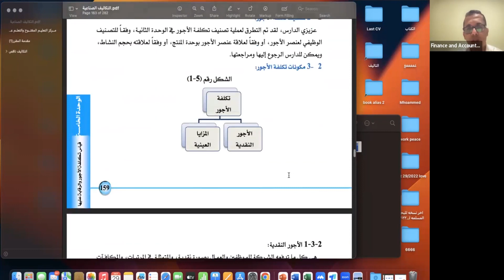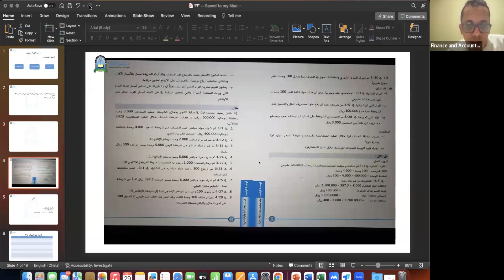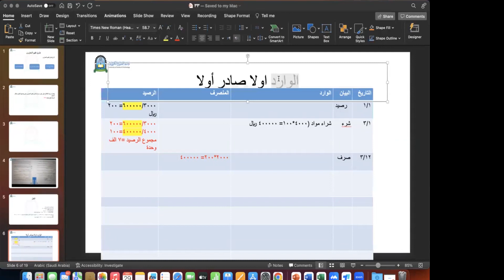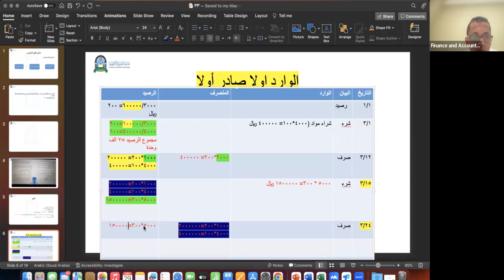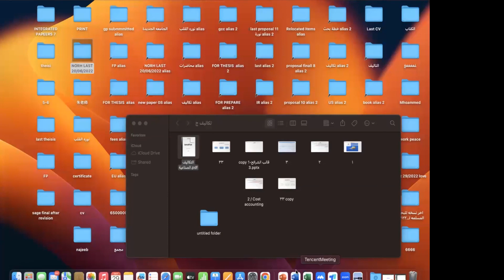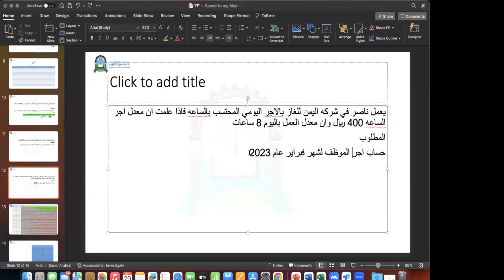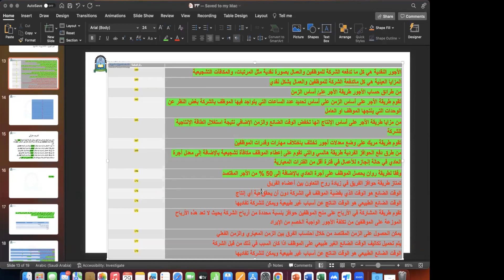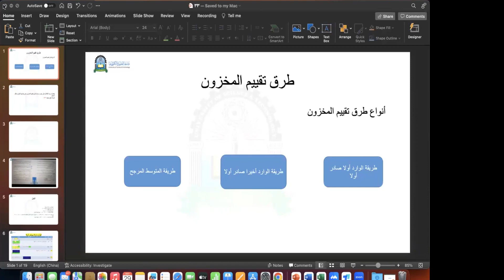محاسبة التكاليف | المحاضرة3 | اللقاءات التعليمية | الفصل الأول20231